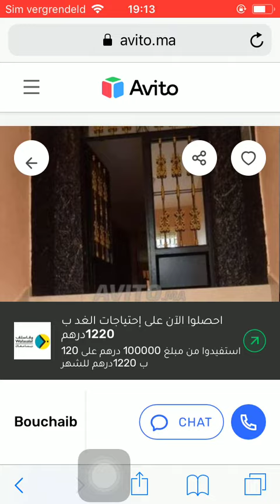House for sale Tanger #1755, Huis te koop Tanger, Maison à vendre